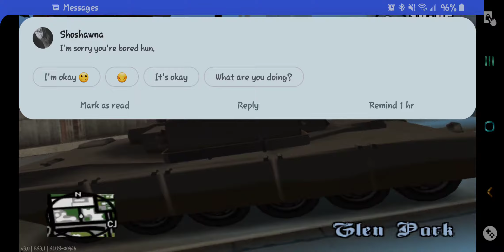San Andreas get the Rhino 🦏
Part 2 of San Andreas Gameplay on the Damonps2 emulator